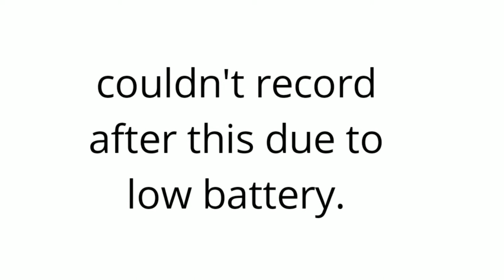Just a vlog | Royal Enfield 350 | Vlog-3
Just a quick vlog.